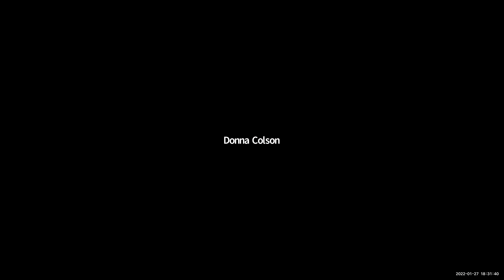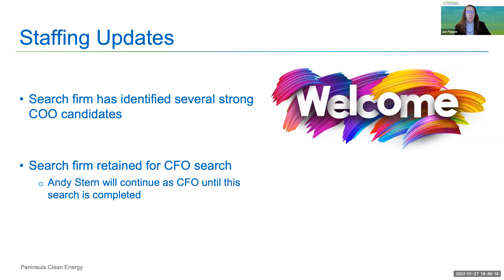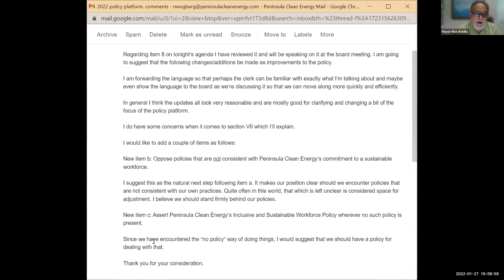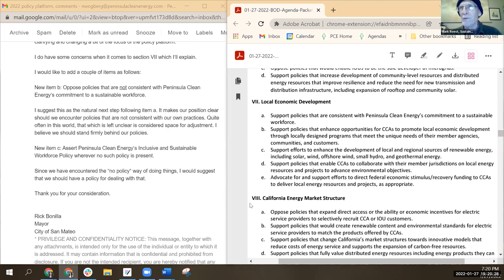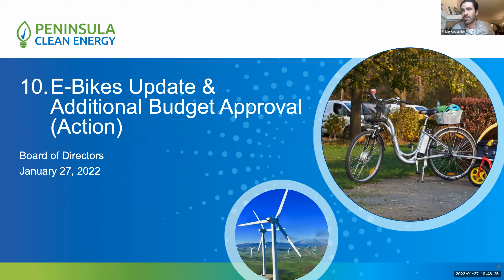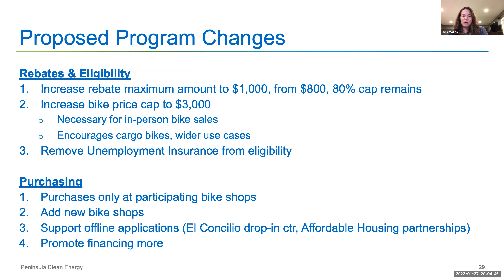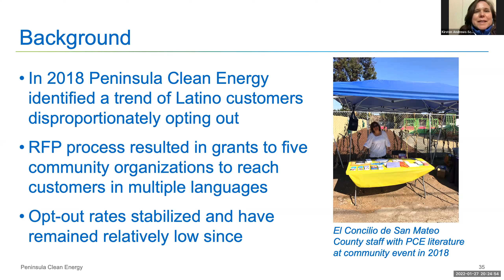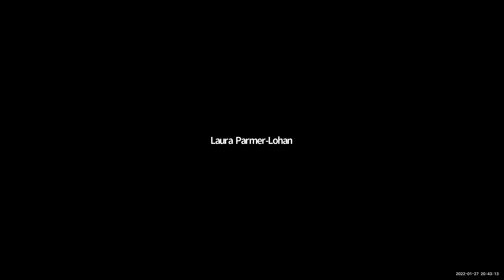January 27, 2022 Board Meeting